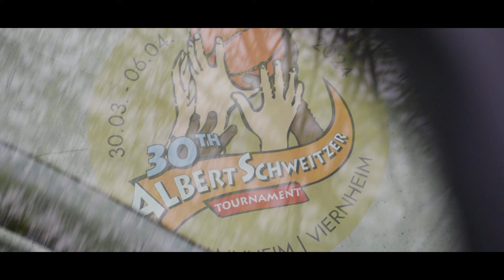MINI MOVIE | FINAL DAY ALBERT SCHWEITZER TOURNAMENT 2024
The 30th edition of the Albert Schweitzer Tournament has been a blast! Relive the final day with teams Germany U18, Serbia, Italy and this years champs Australia!